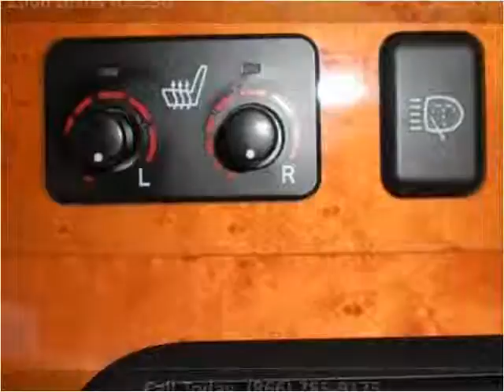2006 Lexus RX 330 Used Cars Colorado Springs CO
This 2006 Lexus RX 330 is available from Rocky Mountain Auto Brokers.